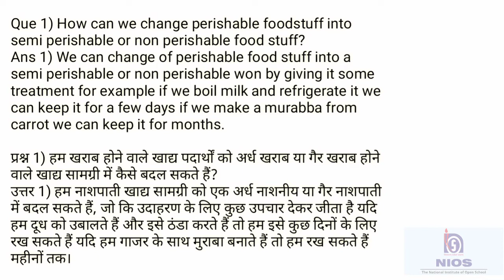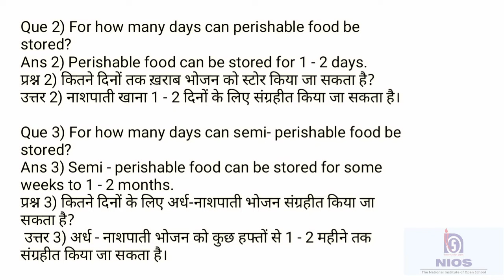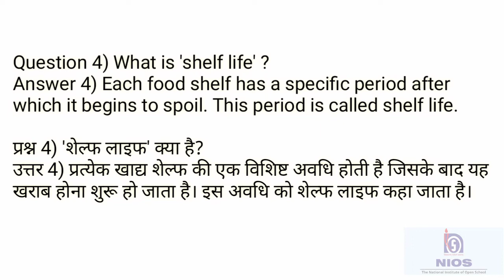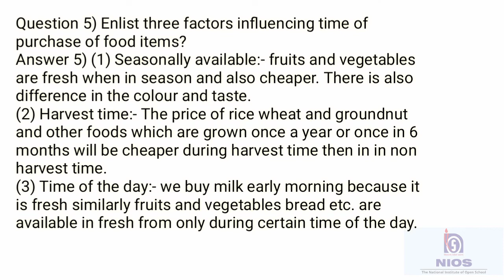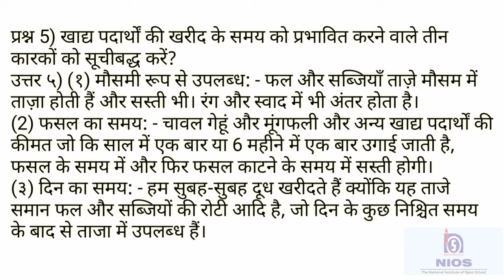NIOS | Home Science Chapter-7 | Class -12th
Like Kijiye Video Ko
Share Kijiye Video ko Apne Sabhi Nios Ke Students ko

AND KUCH
QUESTION PAPERS HAIN JO KI AAPKE KAAM KE HAIN KAAFI👇

THANKS☺